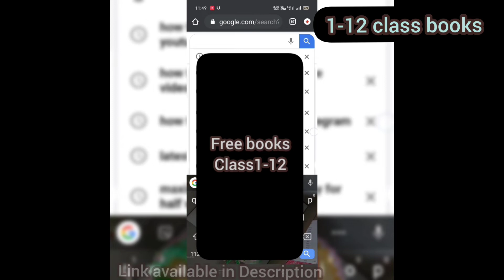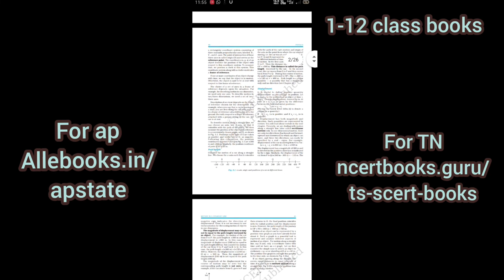ఫ్రీగా బుక్స్ కావాలి అనుకునే వాళ్లకు మంచి అవకాశం | వెంటనే త్వరపడండి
BASS MUSIC'S